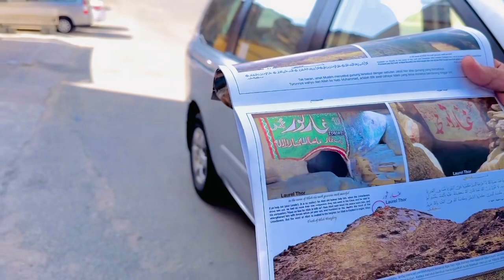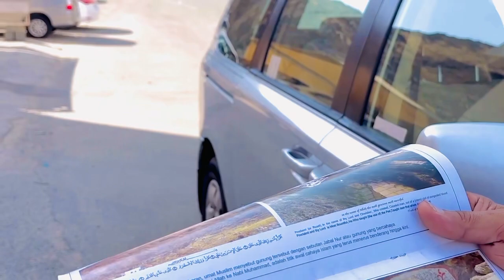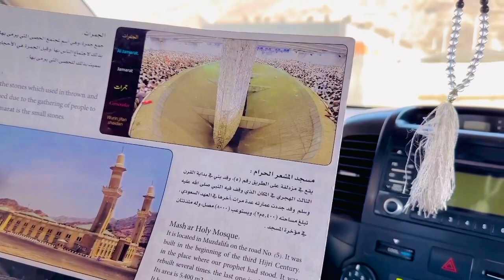Makkah Shareef Historical Places |GAR.e.SOOR / GAR.E.HIRA| MR MNA OFFICIAL